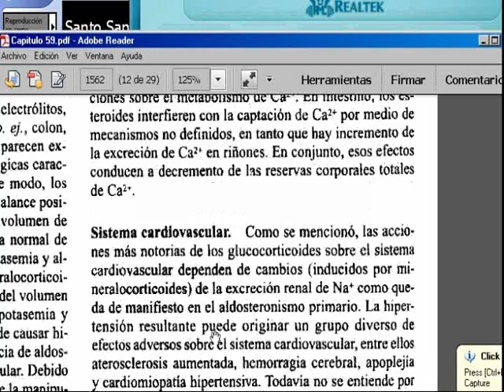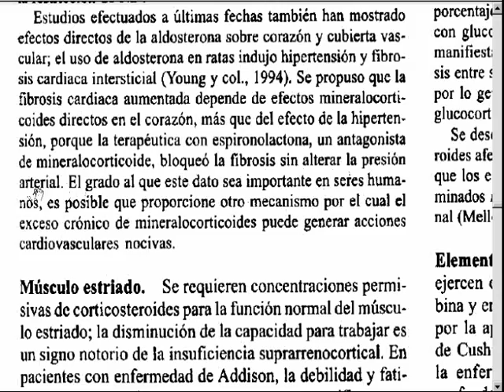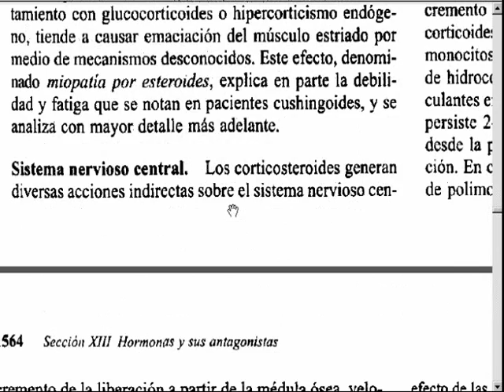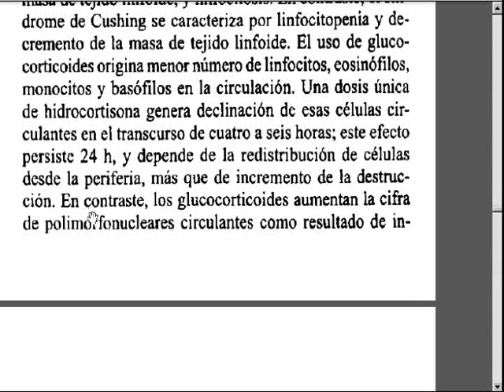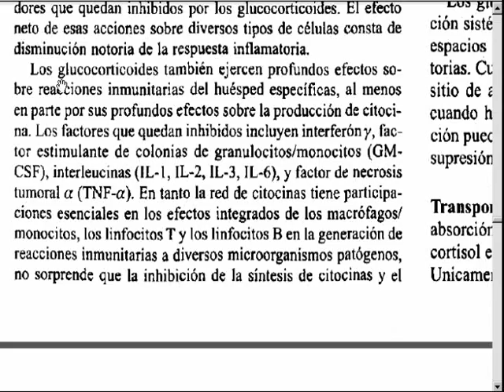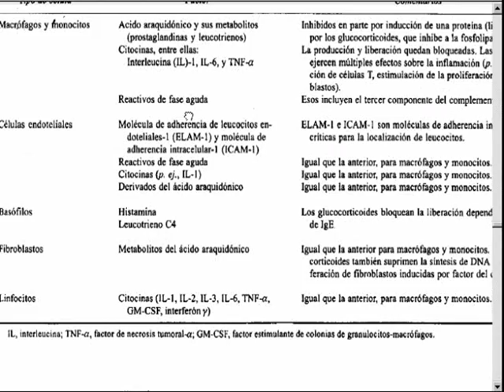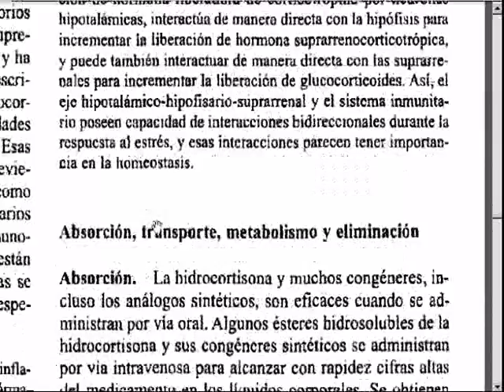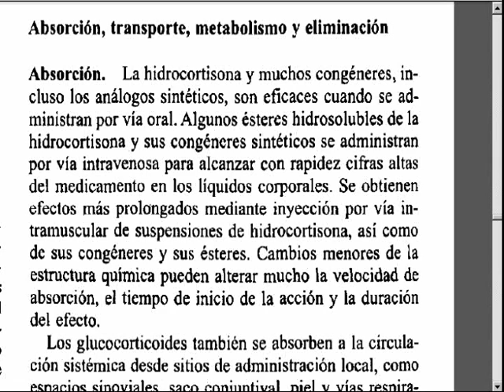CORTICOIDES 6 GOODMAN PAG 1562 EDIC 10